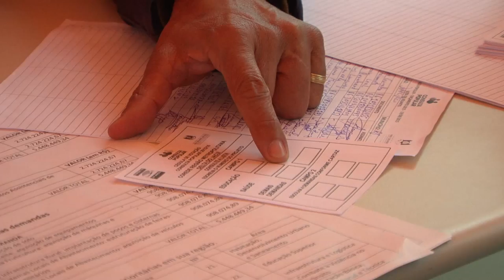População escolhe prioridades durante votação da Consulta Popular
O governador José Ivo Sartori participou, nesta quarta-feira (19), por votação na internet do processo da Consulta Popular 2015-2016 que escolhe 56 prioridades da sociedade na área da saúde, 56 em educação e 128 nos demais setores, como desenvolvimento econômico, ciência e tecnologia, agricultura e pecuária, e desenvolvimento rural e cooperativismo. O governo do Estado está destinando R$ 60 milhões em recursos que serão aplicados em projetos para o desenvolvimento das regiões.